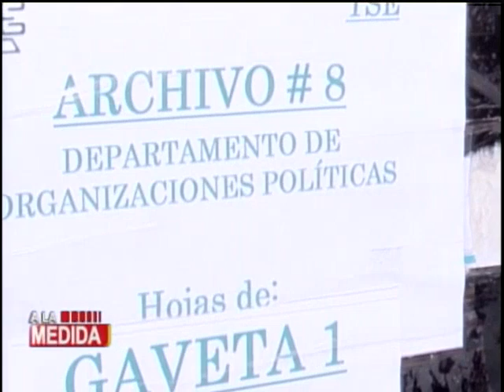FECI presentó pruebas sobre investigación contra el Movimiento Semilla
La Fiscalía Especial contra la Impunidad presentó pruebas sobre una investigación que se sigue en contra del partido político Movimiento Semilla.

El fiscal de la FECI, Rafael Curruchiche, informó sobre algunos hallazgos de la investigación respecto al partido político del presidenciable Bernardo Arévalo.